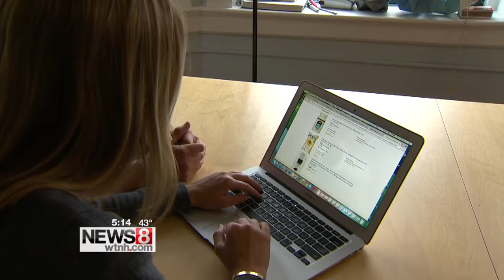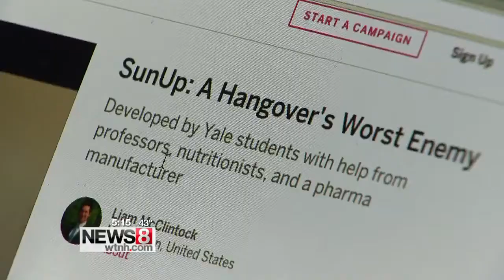Yale seniors concoct a potential remedy for a hangover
From the hallowed halls of Yale, a potential solution for one of society's social ills, the hangover.